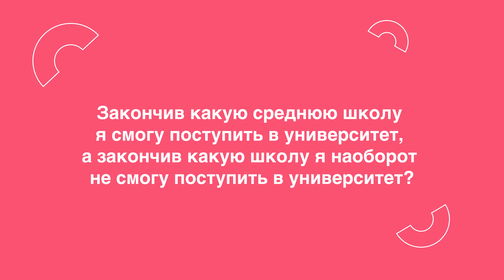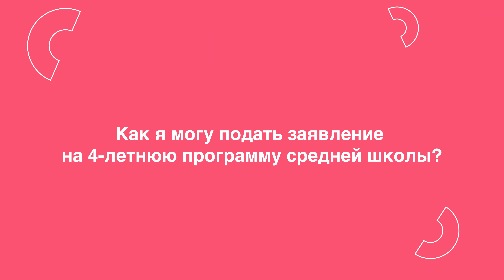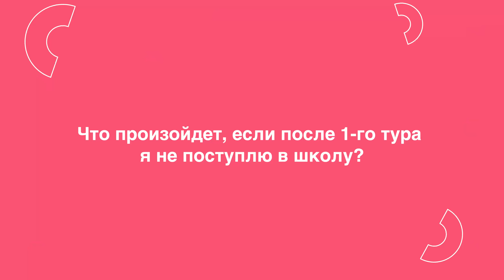Вступительные экзамены для поступления в средние школы в 2024 году (RU)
В видео мы отвечаем на следующие вопросы:
- Закончив какую среднюю школу я смогу поступить в университет, а закончив какую школу я наоборот не смогу поступить в университет?
- Что входит в процесс приема на 4-летние программы средних школ?
- В какое количество средних школ я могу подать заявления?
- Как я могу подать заявление на 4-летнюю программу средней школы?
- Что такое единый вступительный экзамен, а что такое школьный вступительный экзамен?
- У меня виза временной защиты, есть ли у меня возможность облегчения единого вступительного экзамена?
- У меня нет визы временной защиты, но я не совсем хорошо владею чесшким языком. Есть ли у меня возможность облегчения единого вступительного экзамена?
- Что произойдет, если после 1-го тура я не поступлю в школу?
- Что произойдет, если в 1-м туре приема я не сдам единый вступительный экзамен?